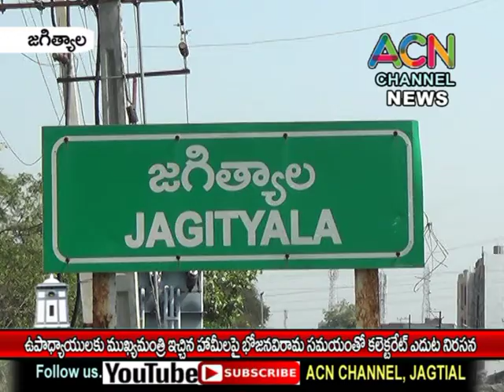జగిత్యాల : ఉపాధ్యాయులకు సీఎం ఇచ్చిన హామీలపై ఉత్తర్వులు ఇవ్వాలని విరామ సమయంలో కలెక్టరేట్ ఎదుట నిరసన